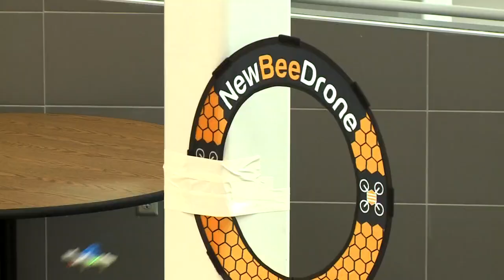KARE 11: Apple Valley High School hosts inaugural drone racing tournament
One of our favorite videos of the first MN State High School Drone Racing Tournament as covered by KARE 11 reporter Billy Storm...

"A pair of Twin Cities high schools took to the air to compete in the first ever Minnesota state high school drone racing tournament. Apple Valley High School began a ‘Drone’ elective this spring, where students would learn how to build, modify and fly drones competitively. St. Louis Park High School started to teach FPV drone science in its Engineering 3 class this spring. The students in each class have become skilled at building and piloting ‘Whoop Quadcopters’ indoors.

"Both of the schools are at the forefront for competitive high school drone racing in the state of Minnesota. The event took place on May 18, students put their flying skills to the test as they had to navigate obstacles around the Apple Valley library. From racing against teammates, to even racing against certified Drone League racers, the students were tested to see who the fastest school in flight is in the Twin Cities.

"Chris Spangler, the 2019 Swatch Drone Racing League Simulator Champion, who can be seen racing on NBC this summer as part of the DRL Season 4, has been spending his free time teaching drone racing techniques to the students. Hear how the high school drone racing community is taking off in the Twin Cities."